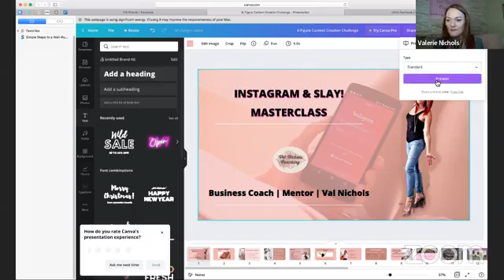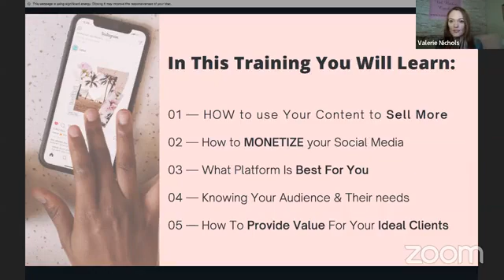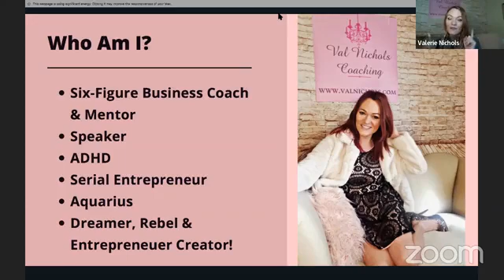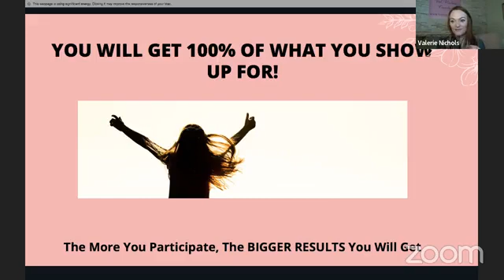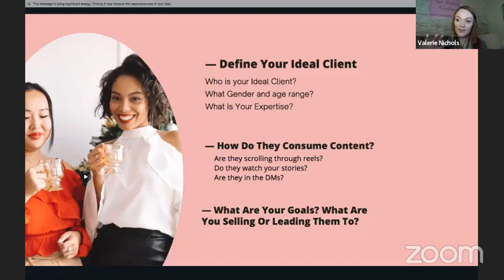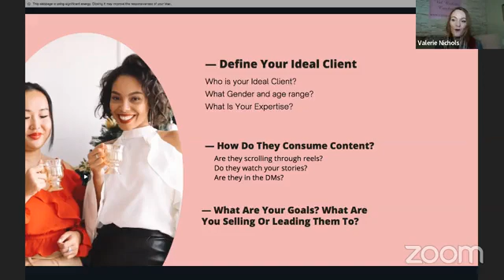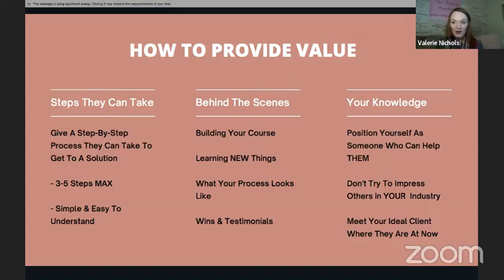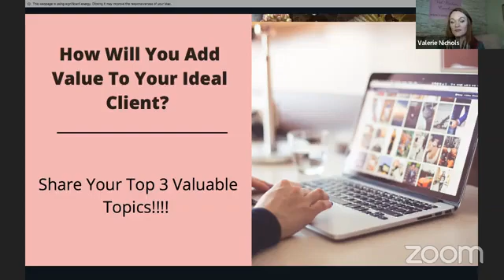SLAY Your Instagram | DAY ONE